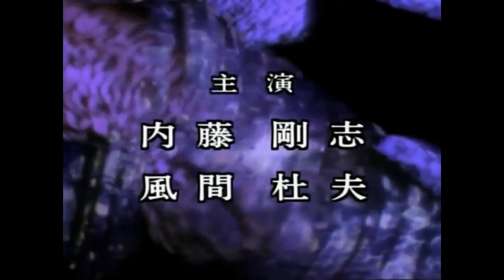火曜サスペンス劇場 OP⑭(BS版) Day by day やさしい遺言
提供無･ロゴ有･副音声無版
(音質&画質良)